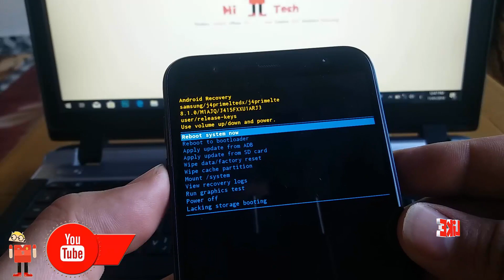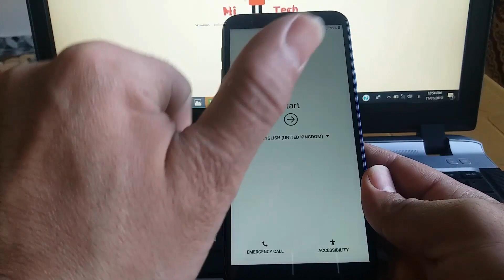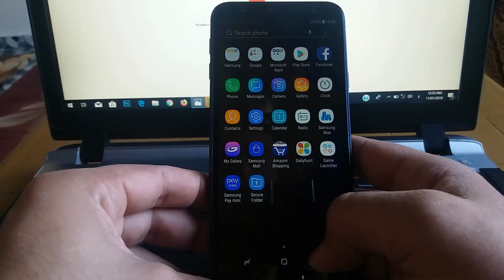Hard Reset /Factory Reset All Samsung (Without Home Button)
Welcome to Hi Tech Today we are back here with our new video on  How to Enter Download & Recovery Mode (All Samsung Without Home Button)